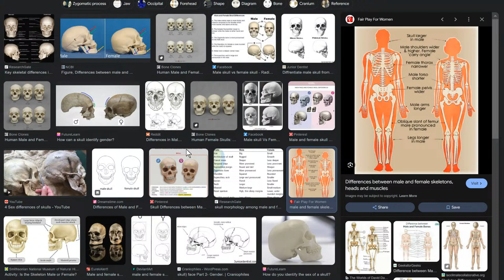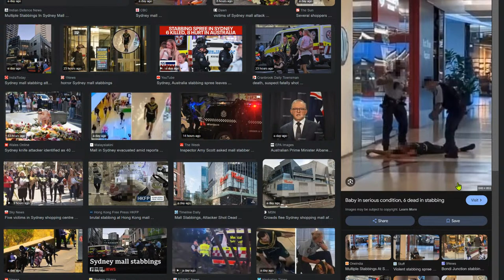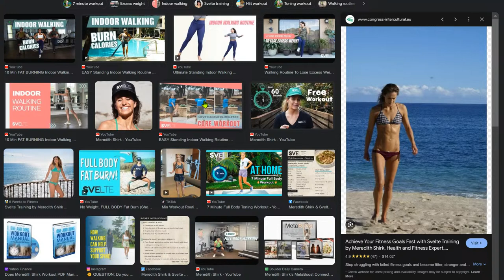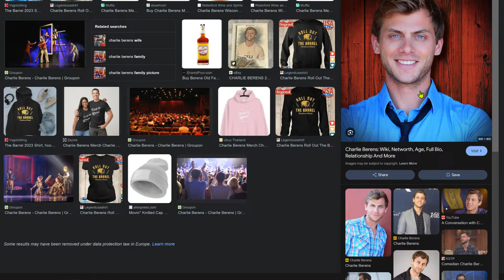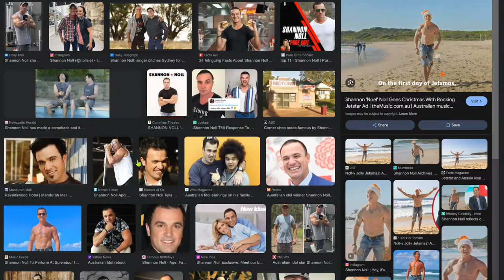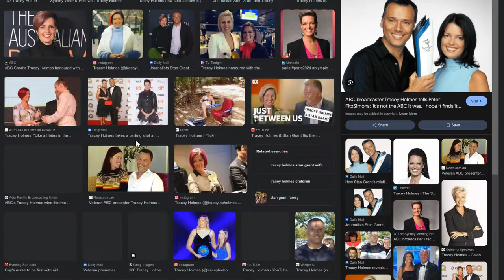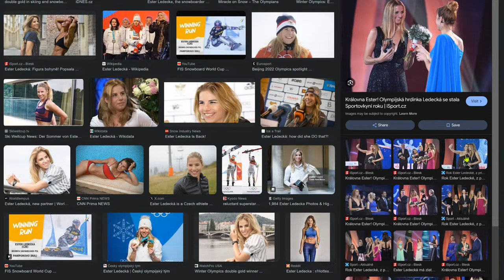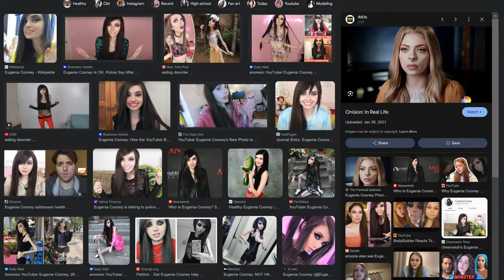Saturday night live